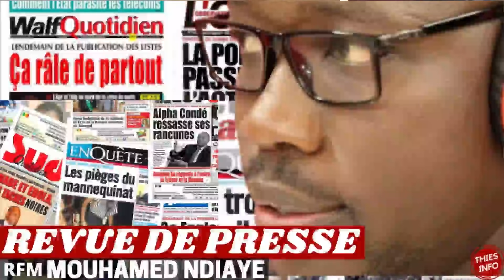Revue de Presse (WOLOF) RFM 21 09 2021